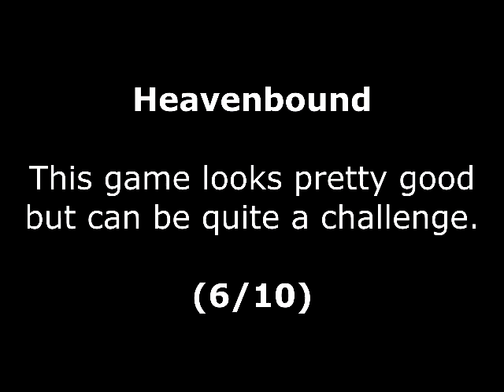Heavenbound Review for the Commodore 64 by John Gage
Heavenbound is a vertical platform game. Can be a bit of a challenge to play. This was a game request by Jack Hakken. Warning! This video has swearing.